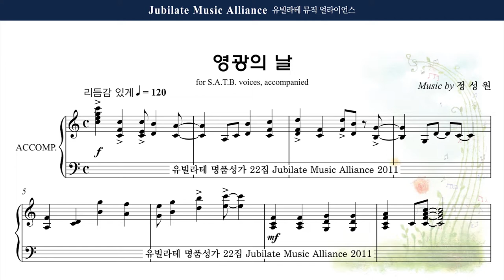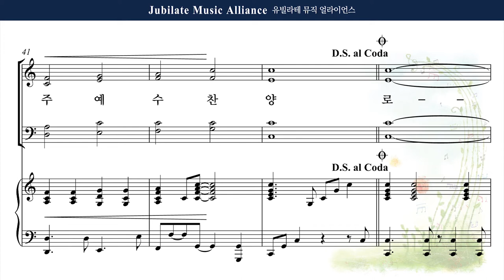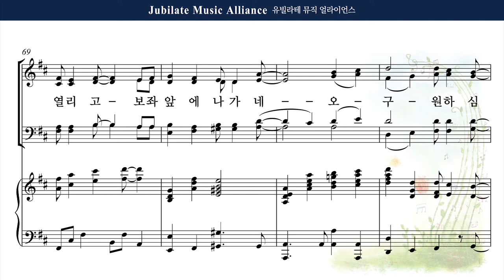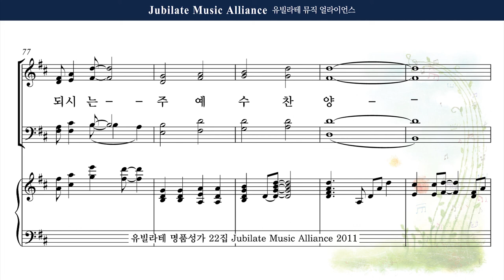[유빌라테 22집] 3. 정성원 - 영광의 날 Soprano